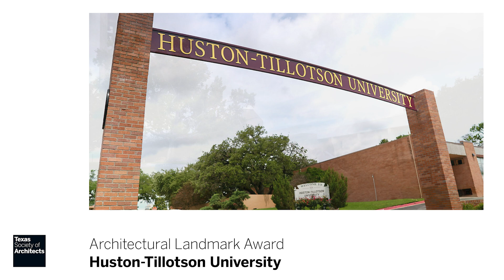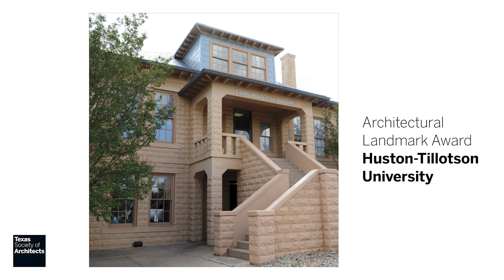2024 Honor Awards: Architectural Landmark Award | Huston-Tillotson University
Chartered in 1877, HBCU Huston-Tillotson University is the oldest institution of higher learning in Austin. The campus, which consists of 16 buildings added to the National Register of Historic Places as a historic district in 2022, is a major part of the rich heritage of East Austin. The architecture embodies a narrative of empowerment and determination. Some of the buildings were designed by Kuehne, Brooks, & Barr and iterations of that firm, while others were envisioned and constructed by the very individuals who would come to inhabit and enrich them—the students.